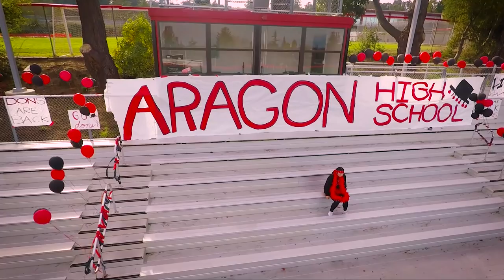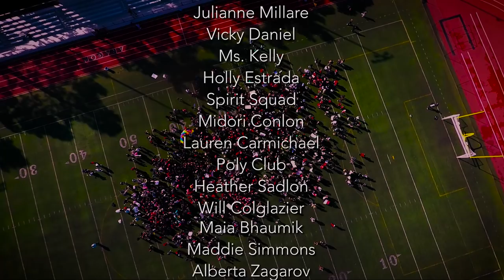Aragon High School Lip Dub 2018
Aragon Renaissance Leadership presents... Aragon High School Lip Dub 2018.

Filmed by: Joshua Prado
Edited by: Nick Carrillo and Joshua Prado
Directed by: Aragon High School Leadership
Produced by: Aragon Leadership and Nick Carrillo
Mixed by:  Shayan "DjBrizi" Tabrizi
Associate Camera Operators: Robert Wilson, Derek Leong, Nathen Ten, Brendon Todd, Tyler Collum

This video, by no means, reserves any rights on the material and song played. This video respects the rights held by the owners of the song and absolutely does not mean to infringe on any of the held copyright.